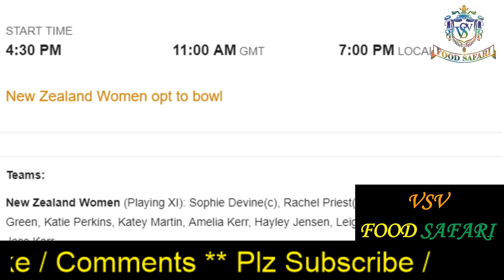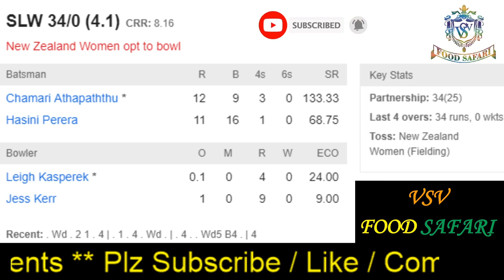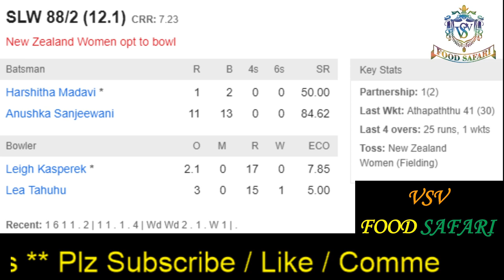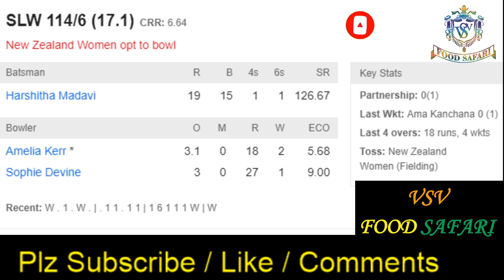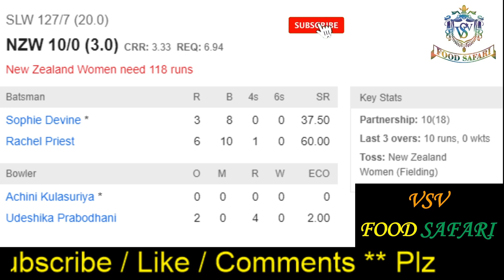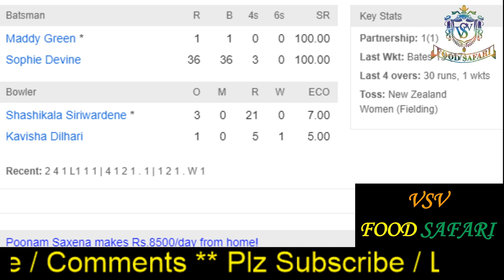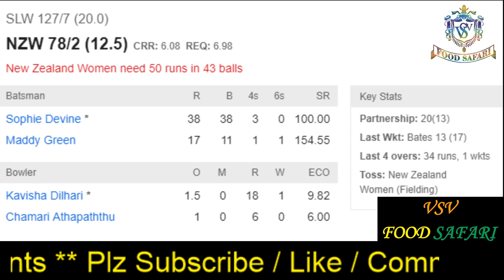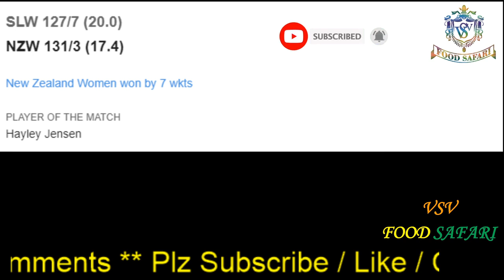New Zealand Women vs Sri Lanka Women, 3rd Match, Group A - Live Cricket Score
NZW vs SLW, 3rd Match, Group A

ICC Womens T20 World Cup 2020

TossNew Zealand Women won the toss and opt to bowl

11:00 AM GMT

Venue - W.A.C.A. Ground, Perth

Umpires - Sue Redfern, Ahsan Raza

Third Umpire - Claire Polosak

Match Referee - GS Lakshmi

New Zealand Women Squad :

Rachel Priest (c & wk)BenchMaddy Green, Suzie Bates, Amelia Kerr, Katie Perkins, Lauren Down, Anna Peterson, Lea Tahuhu, Sophie Devine, Katey Martin, Leigh Kasperek, Rosemary Mair, Jess Kerr, Hayley Jensen, Holly Huddleston

Sri Lanka Women Squad :

Chamari Athapaththu (c), Anushka Sanjeewani (wk)BenchHasini Perera, Harshitha Madavi, Hansima Karunaratne, Nilakshi de Silva, Shashikala Siriwardene, Ama Kanchana, Kavisha Dilhari, Umesha Thimashini, Dilani Manodara, Sugandika Kumari, Achini Kulasuriya, Sathya Sandeepani, Udeshika Prabodhani

Provides You Live Scores & Commentary Of All International Cricket Matches Especially Of Our Team India .

Join Us Live And Enjoy The Match & Chit Chat With Millions Of Fans

For Any Promotion / Enquiry

Thanks..

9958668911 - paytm